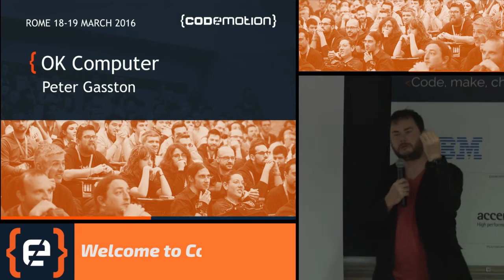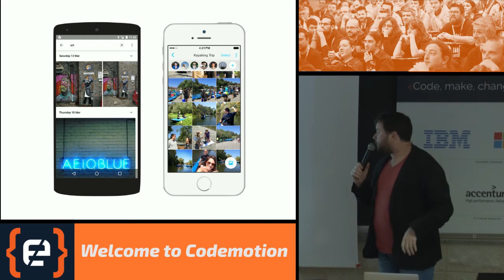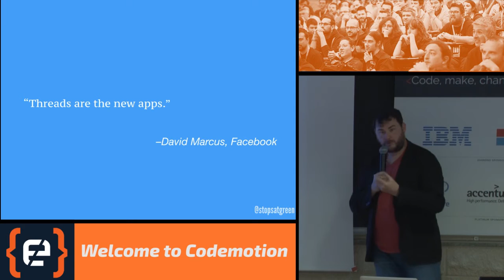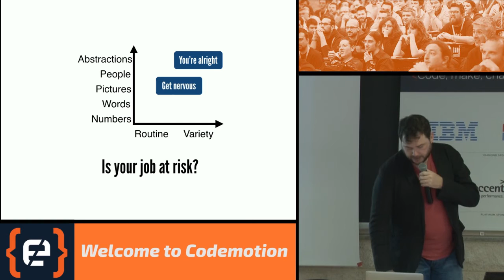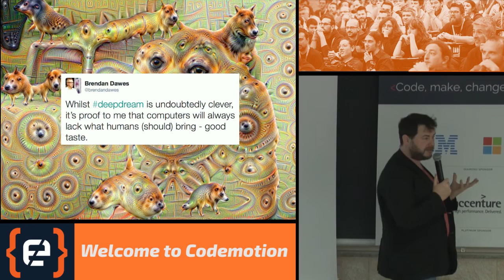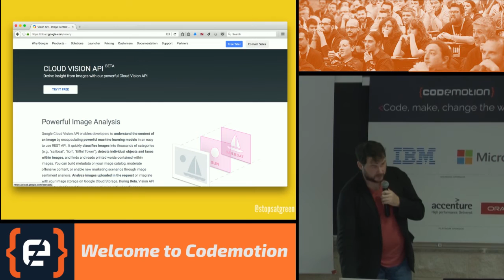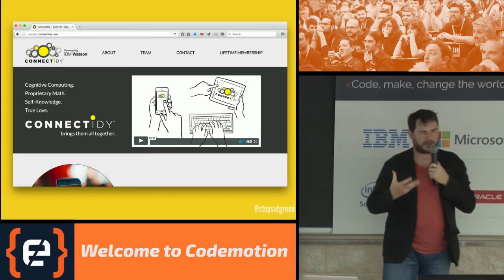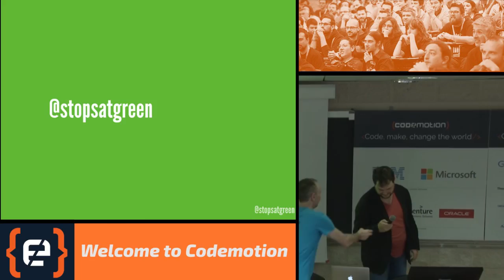Keynote OK Computer - Peter Gasston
In recent years there have been incredible advances in artificial intelligence and deep learning. As a result, powerful technology which used to be rare and expensive has very quickly become easily available and cheap. This will have both positive and negative consequences for web developers. In this talk I will look at how AI will change the development field, and provide techniques that will help designers and developers to work with AI to improve their skills and make better sites and applications for end users.